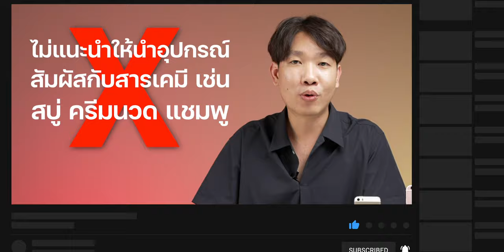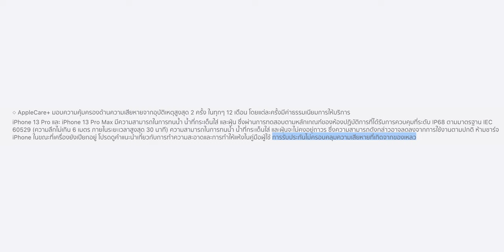iPhone โดนน้ำ ตกน้ำ เครื่องเสีย เคลมที่ Apple ได้ไหม | iMoD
ในช่วงเทศกาลสงกรานต์รวมถึงหน้าร้อน ผู้ใช้ iPhone บางคนอาจพก iPhone ไปเที่ยวตามสถานที่ต่าง ๆ ด้วย ซึ่งก็มีโอกาสที่ตัวเครื่องจะได้รับความเสียหายจากของเหลว ทั้งโดนน้ำกระเด็นใส่ ตกน้ำ หรืออื่น ๆ

หาก iPhone โดนน้ำ ตกน้ำ เครื่องเสีย เคลมที่ Apple ได้หรือไม่ ชมคลิปนี้ได้เลย

00:00 - เปิดคลิป
00:17 - คุณสมบัติการทนน้ำของ iPhone
00:46 - iPhone โดนน้ำสามารถนำไปเคลมกับ Apple ได้หรือไม่
01:10 - หาก iPhone โดนน้ำควรทำอย่างไร
02:05 - สิ่งที่ไม่ควรทำหาก iPhone โดนน้ำ
02:50 - คำแนะนำการเลี่ยงโดนน้ำ
03:24 - ทิ้งท้าย

🔴 เช็ค iPhone รุ่นไหนทนน้ำมาตรฐานไหนบ้าง
ℹ️ ข้อมูลเพิ่มเติมเกี่ยวกับการรับประกันเครื่อง iPhone ของ Apple